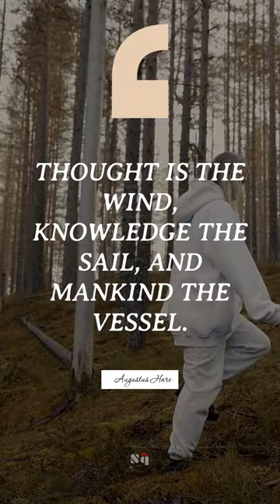🧲 Thought is the wind, knowledge the sail, and mankind the vessel. - Augustus Hare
🚀 Famous quote of Augustus Hare 🚀